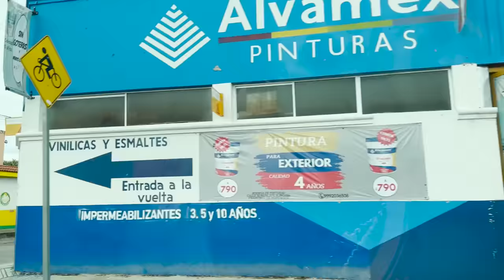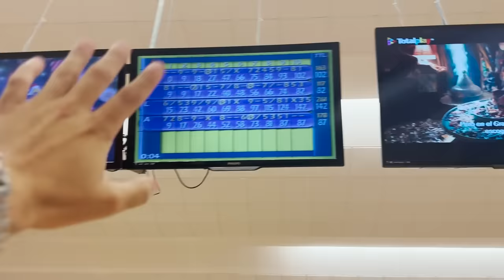🇪🇸 MIS PADRES PRUEBAN BIRRIA por PRIMERA VEZ en MÉXICO 🇲🇽😱 **que locura su reacción**